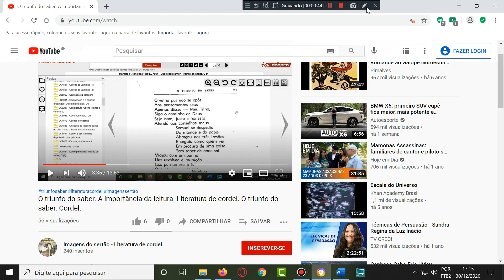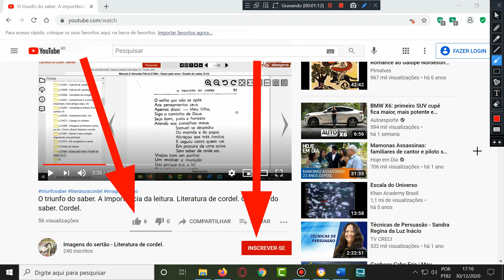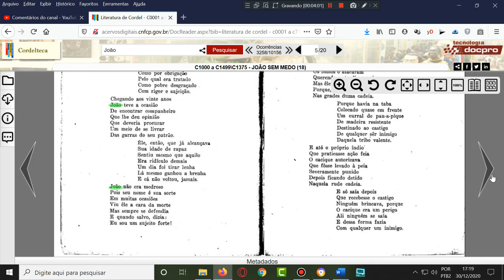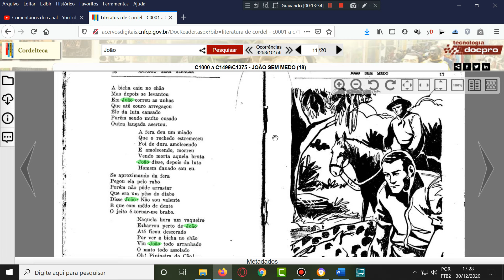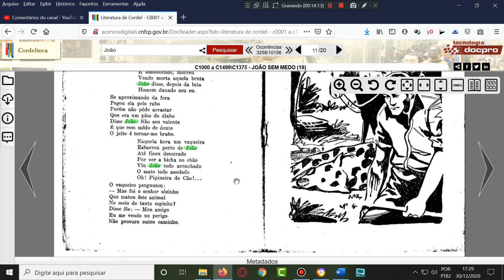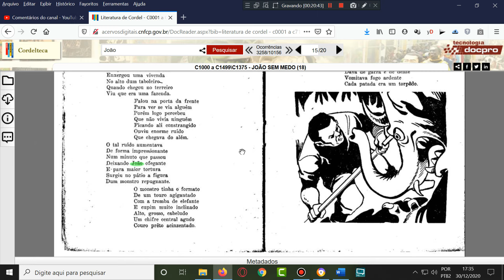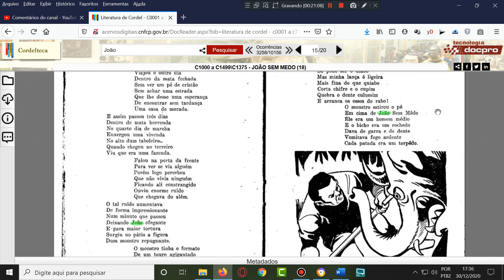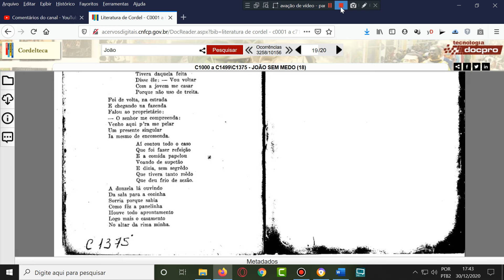João sem medo. Literatura de cordel. João sem medo. Literatura de cordel. Inscreva-se no canal.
Cordel: João sem medo.
Voz de: João Carlos.
Peça o seu cordel nós comentarios abaixo! Muito obrigado e até logo.